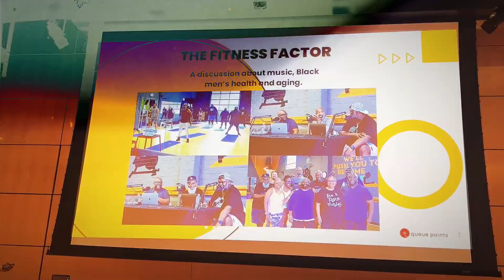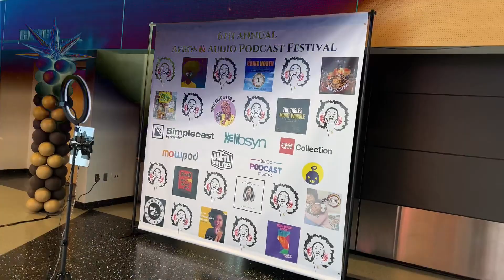6th Annual Afros & Audio Podcast Festival recap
The 6th Annual Afros & Audio Podcast Festival was pure magic! ✨ From powerful sessions to celebrating Black podcast legends, Baltimore was alive with community, knowledge, and creativity.

Enjoy the highlights ➡️ and feel the energy! Missed it? 🎟️ Don’t miss 2025—limited early access tickets are live!

Video produced by The MPN Network